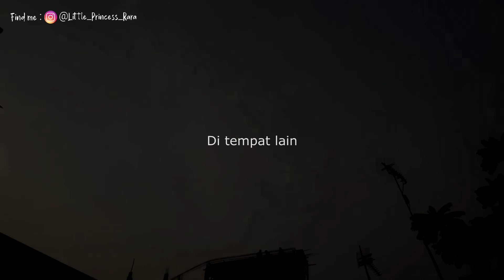24 JAM DISERANG ZOMBIE KELAPARAN | TIPS BERTAHAN HIDUP | LUCU DAN NGAKAK! | Princess Rara